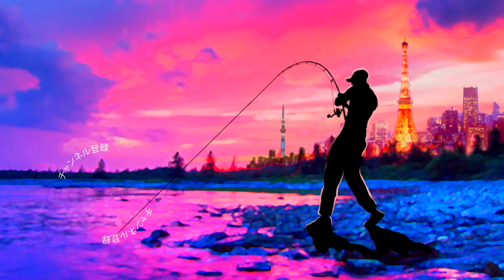【バス釣り】中古で伝説のクランクベイトを激安購入【中古釣具屋探索】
バス釣り！中古で伝説のクランクベイトを激安購入って事で中古釣具屋探索してきました〜
今回はメガバスのアレとダイワのコレをお得にゲット出来ましたよ〜

55アップしか釣れない！デプス「コードネームバス」に巨大バスが襲い掛かる衝撃映像